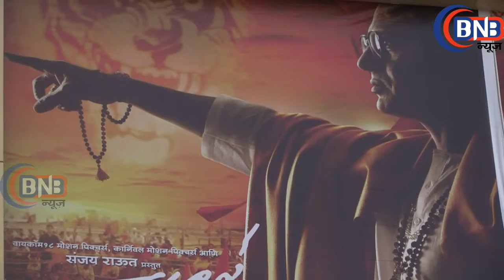THACKERY Public Reaction,First Day & First Show On Thackeray Movie